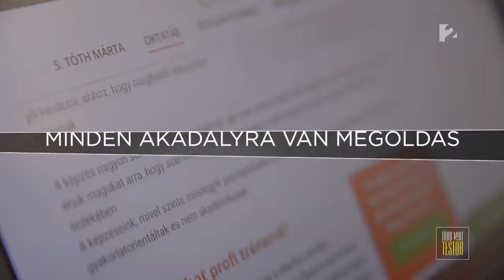Életünk elakadásaiban segíthet a coach! S. Toth Marta @ TV2 TÖBB MINT TESTŐR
Divatos kifejezés mostanában a coach, de mit is jelent pontosan. Amikor nehézségeket tapasztalunk az életünkben, egy szakképzett segítség ráébreszthet minket a bennünk rejlő lehetőségekre.

S. Toth Marta @ TÖBB MINT TESTŐR (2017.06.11.)

Coaching + Mediáció + NLP = Egy Képzés
ICF Alapú Life & Business Coach Képzés - Nemzetközi Trénerek és Tematika, Saját fejlesztésu és Márkavédett Coaching Módszer és Technikák.
Jelentkezz az Egyedülálló és Legkomplexebb képzésre Magyarországon - Coaching, Konfliktuskezelés és NLP = Egy Képzés.

S. Toth Marta - Okleveles Life & Business Coach (ICF), NLP Tréner (ANLP), Okleveles és akkreditált mediátor (OME igazgatósági tag), Személyes fejlődési programok trénere (Meta International by John Grinder and Frank Pucelik)